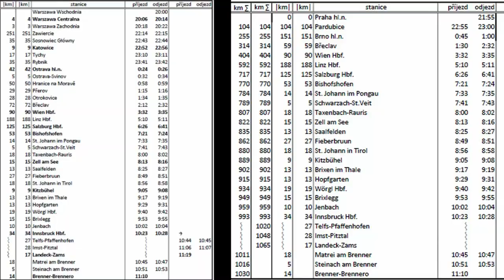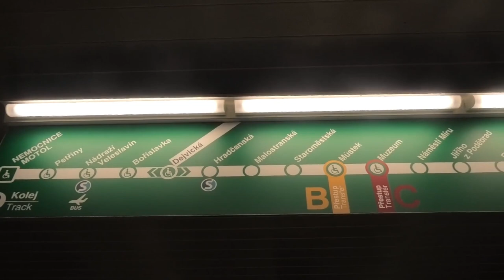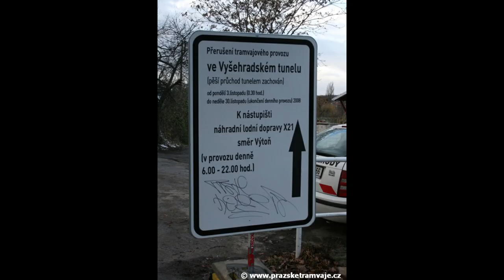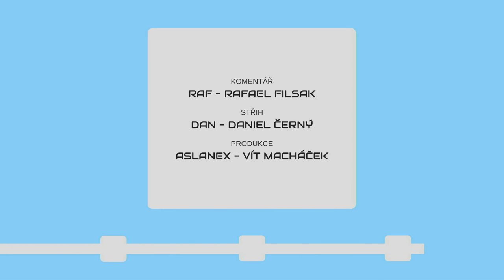METROBUS EXPRES 2021#13: Prázdninové optimalizace linkového vedení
Letní prázdniny jsou jako obvykle plné uzavírek tramvajových i netramvajových tratí a plánů na nové linky a jejich prodloužení...

V Expresu #13 uvidíte:
Autobusem do blázince (zdopravy.cz)
Regiojetí expanze (zdopravy.cz)
Změny tarifu PID (dpp.cz)
Signál v metru (dpp.cz)

Časové značky:
0:00 Úvod
0:23 Autobusem do blázince
1:18 Regiojetí expanze
2:03 Připomínáme zdražení jednotlivého jízdného
2:31 Další stanice metra pokryty mobilním signálem
2:54 Vyluky
3:29 Jak si neulomit kůstku v kotníku?